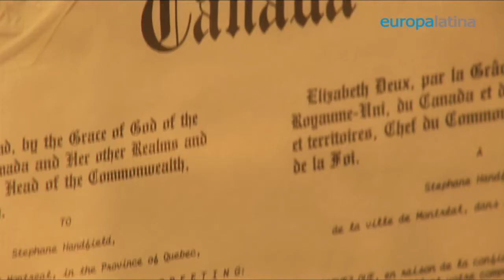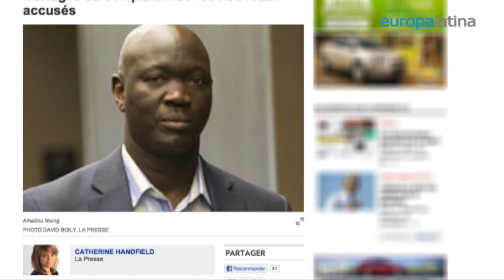Matrimonios Falsos Canadà / QUARTIER INTERNATIONAL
En lo que va del año, en Canadá,  los fraudes han aumentado de manera espectacular. La GRC descubre más de 3 mil casos fraudulentos. Entre estos, casos de Matrimonios falsos. Nos encontramos con tres personas para hablar del tema.  El culpable, Amadou Niang, será juzgado por la corte el próximo 23 de octubre 2012.